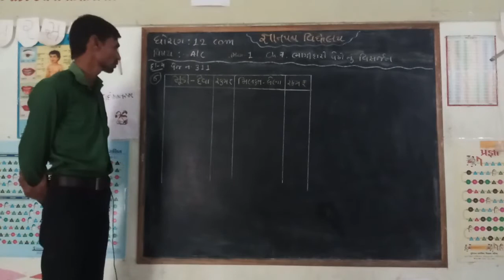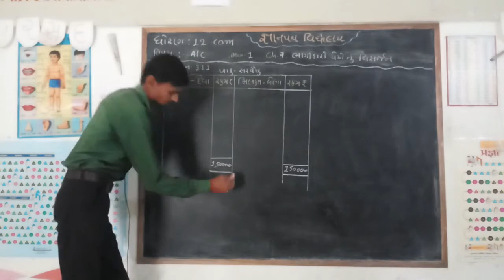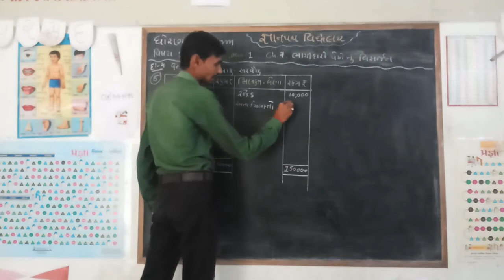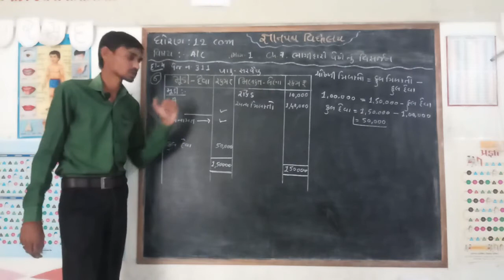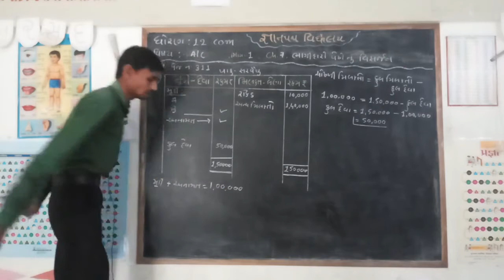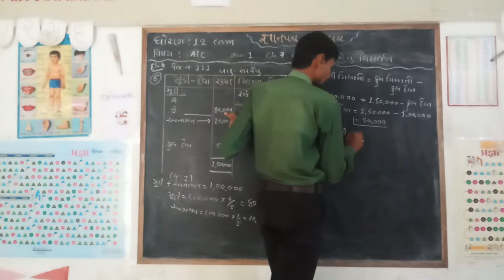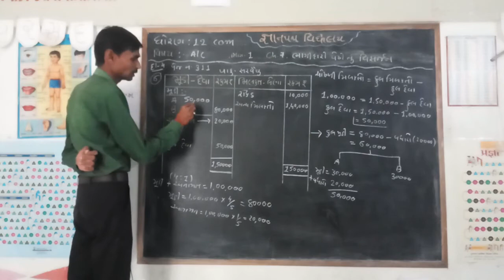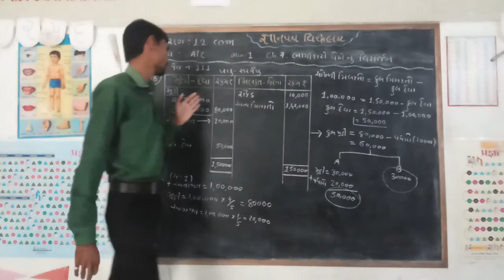gyanpathschool STD-12 ACCOUNT CH-7 PART-1 VIDEO-10